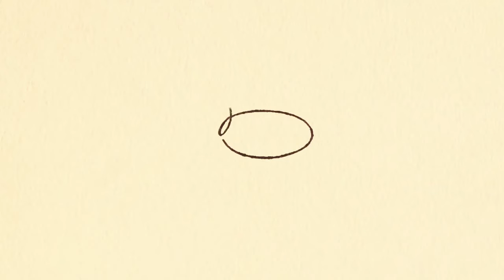Kako da nacrtam psa kako_da